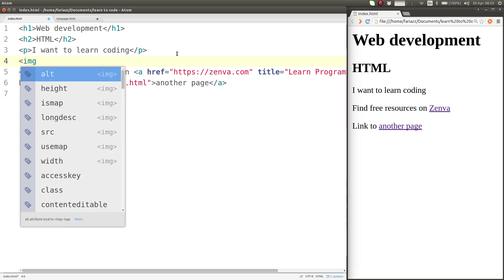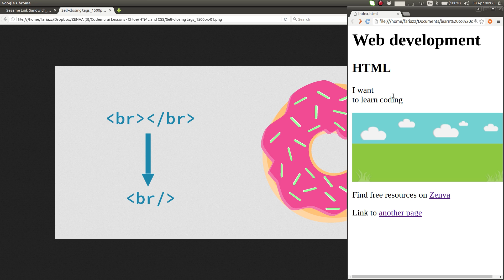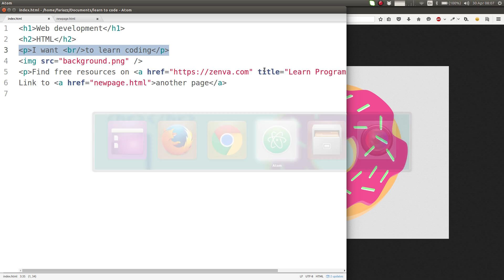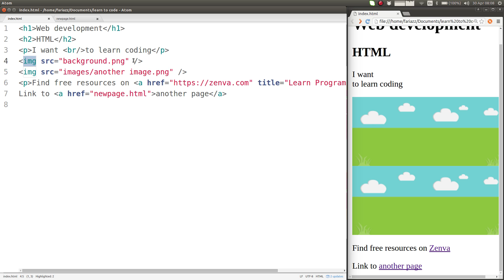How to add images to a website - Learn to Code in HTML and CSS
In this 2-hour course you’ll learn the basics of HTML, CSS and responsive web design. Throughout the course, you’ll be building a professional looking company website, designed for both desktop computer and mobile phones.

This is a complete re-make of our hugely popular course created in 2013 and taken by over 40,000 students Learn to Code in HTML and CSS (also known as “Programming for Entrepreneurs – HTML and CSS”).

Why is learning HTML so important?

    Learning HTML and CSS are good first steps on the road to become a software developer. A rewarding and high demand profession in the innovation economy.
    If you are not interested in becoming a professional coder, this course will make you more effective when working and communicating with developers.
    It’s fun! There are few things more rewarding than being able to create my own websites, mobile apps and games.

What you will learn in this course:

    How to create a stunning, responsive company website
    Understanding the role of HTML and CSS in web development
    HTML tags to make sleek static web pages with links and images
    Creating forms, the most popular way to capture user input on the web
    HTML lists
    Display your data with tables
    Selecting and modifying elements with CSS
    Arrange your content with the CSS Box Model
    Typography and Google Fonts to make professional websites
    Responsive web design principles to create a responsive page

Course author

Software developer and founder of ZENVA. Since 2012, Pablo has been teaching online how to create games, apps and websites to over 150,000 students, and has created content for companies such as Amazon and Intel.

Member of the Intel Innovator Program in the Asia Pacific Region, and regular speaker at the HTML5 Developer Conference, Pablo has run live programming and game development workshops in San Francisco, Brisbane and Bangalore.

Pablo holds a Master in Information Technology (Management) degree from the University of Queensland (Australia) and a Master of Science in Engineering degree from the Catholic University of Chile.